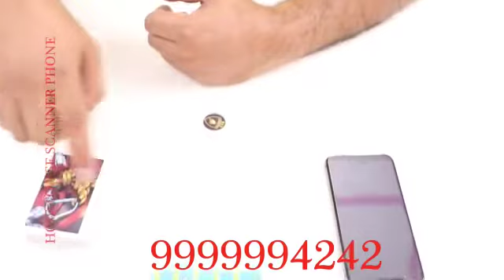Spy Cheating Playing Cards How to use mobile cards scanner |KK Cards Delhi 9999994242